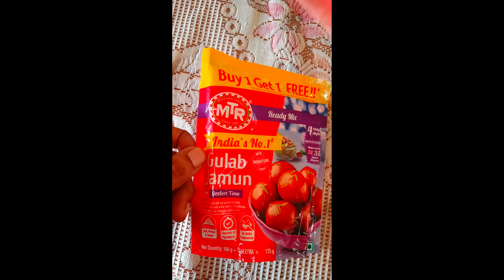Easy Gulab Jamun recipe | Very quick recipe